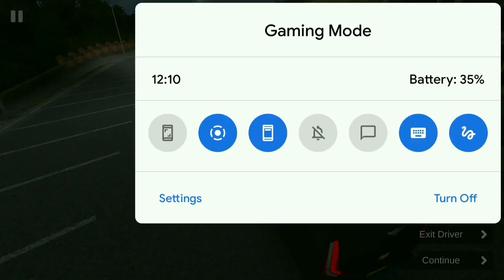Funny😆 bus tour | Bus lover🚎 | Rifat manes